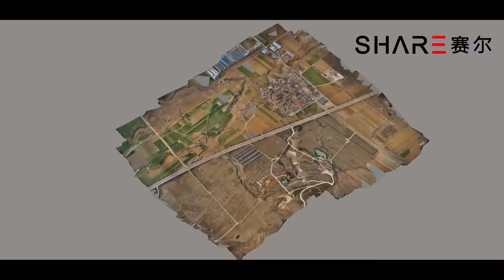3D DigitalModel created by Drone Imagery with DJI M300RTK Drone + Aerial Oblique Camera for 3DSurvey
3D DigitalModel created by Drone Imagery with DJI M300RTK Drone + Aerial Oblique Camera for 3DSurveying & Mapping Applications.
Please talk to us at for DJI M300RTK (Best Drone) with Aerial Oblique Camera for all of your 3D Surveying & Mapping.